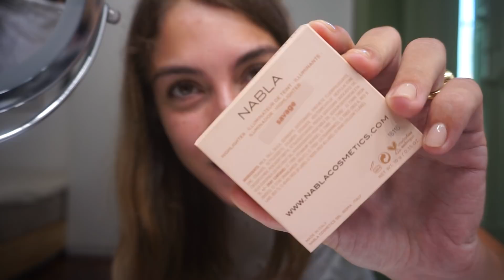IO ODIO GLI SCARAFAGGI // SLIM ME PRIMA E DOPO - JULY STUFF || LaRetrò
GLCO-6545-F7I0